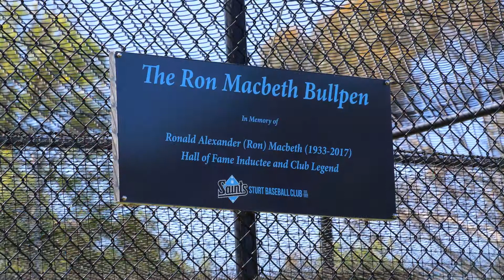Season Opener- Sturt 4 d Kensington 3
Season opener saw Sturt defeat Kensington at home on 8/10/17